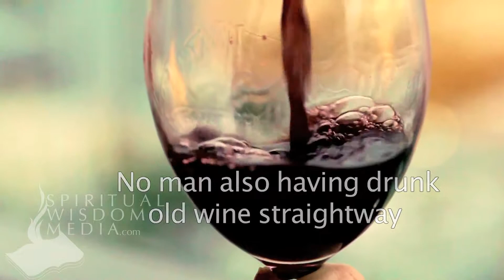Luke 5:39 - No man also having drunk old wine straightway desireth new - Bible Verses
Here's the text used:

5:39 No man also having drunk old wine straightway desireth new: for he saith, The old is better.